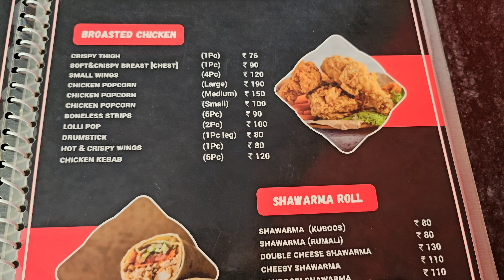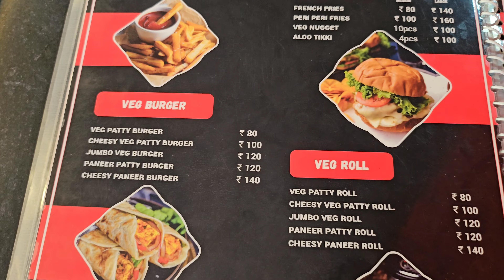"ಆಲ್ ಬೇಕ್ ಕಿಚನ್‌ಗೆ ಭೇಟಿ: ರುಚಿಯಾದ ಫ್ರೈಡ್ ಚಿಕೆನ್, ಶವರ್ಮಾ, ಮತ್ತು ಬಿರಿಯಾನಿ ಪ್ರವಾಸ!"foodblogger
"Join me on an exciting culinary journey as I explore Al Bake Kitchen! From mouthwatering fried chicken to savory shawarma and aromatic biryani, this vlog takes you through a flavorful experience you won't forget. Get ready to tantalize your taste buds and discover the delicious offerings of Al Bake Kitchen. Don't miss out on the gastronomic adventure!"

location
NT Rd, near Tempo Stand, Gandhi Bazar, KR Puram, Shivamogga, Karnataka 577201